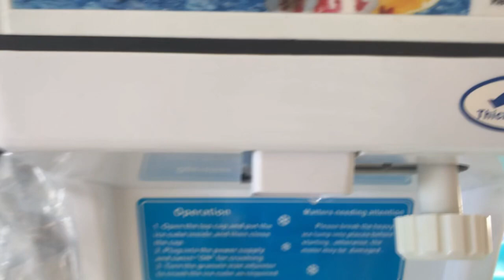Halo-Halo - A Summer Dessert Winner!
Halo-Halo, the pride of Filipino dessert has satisfied our palate
 through generations. Please watch and enjoy! Lyn Channel @lyn-lifestylechannel